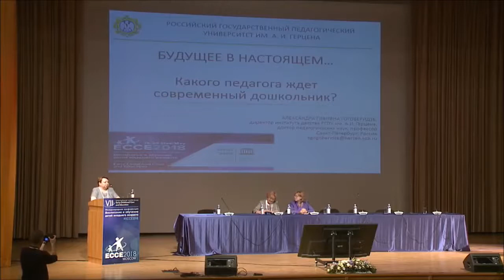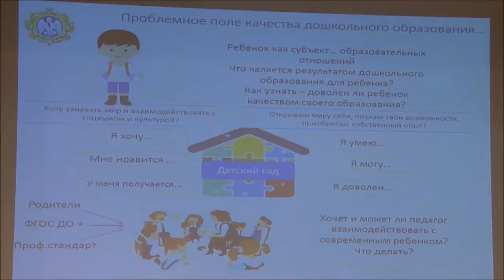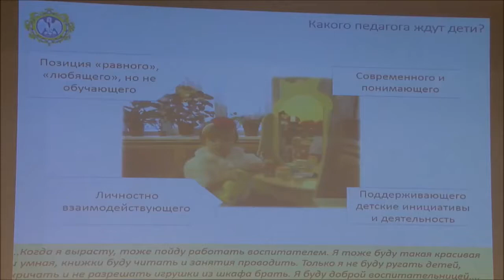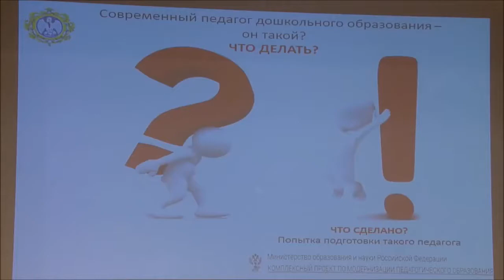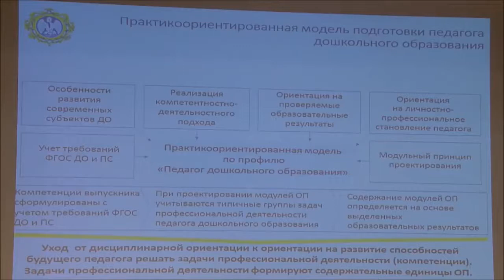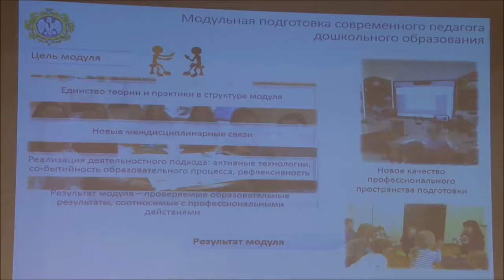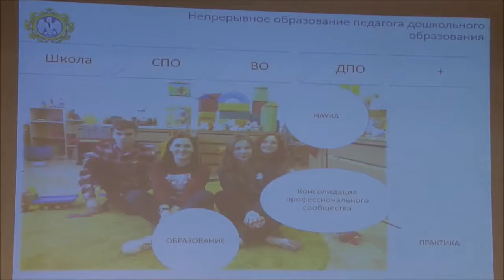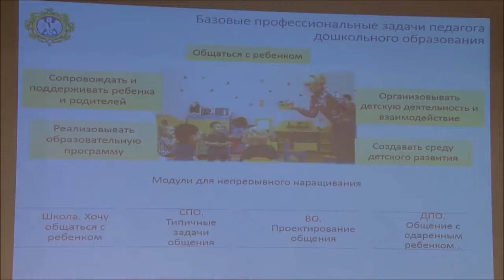ECCE 2018 Гогоберидзе Александра Гививна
«Будущее в настоящем. Какого педагога ждет современный дошкольник?» — Гогоберидзе Александра Гививна, доктор педагогических наук, профессор, директор Института детства РГПУ им. А.И.Герцена (Россия).

VII Международная конференция "Воспитание и обучение детей младшего возраста"
Пленарное заседание
17 мая 2018